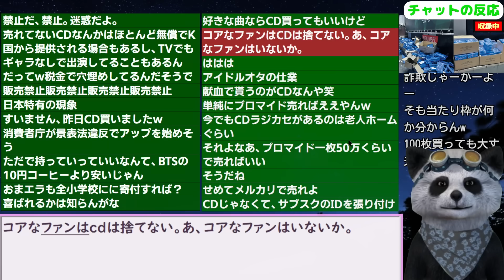韓国紙｢海外まで広がったKPOP慢性病｣渋谷にCD捨てられ韓国専門家が業界に苦言！ 24/5/4報道【ニュース･スレまとめ･海外の反応･韓国の反応】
更新2024/3/12